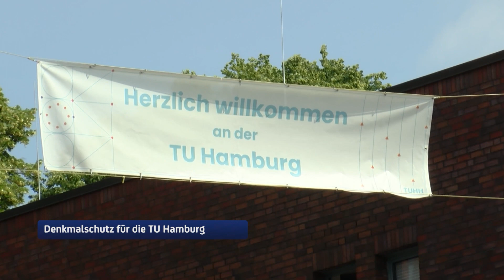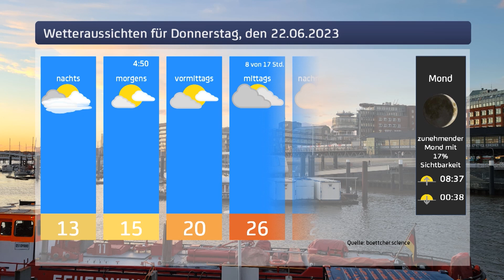Hamburg 1 Aktuell vom 21.06.2023